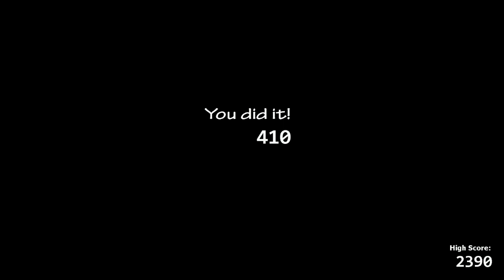Trying to get GOOD at Fnaf UCN